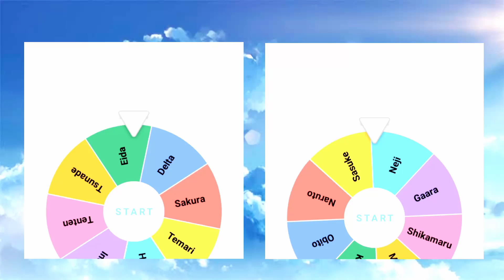Girls vs Boys part 3 | Who is Strongest